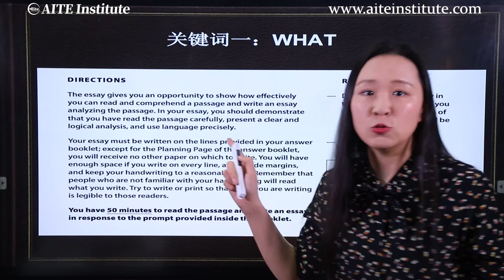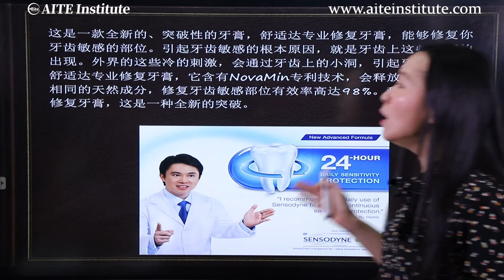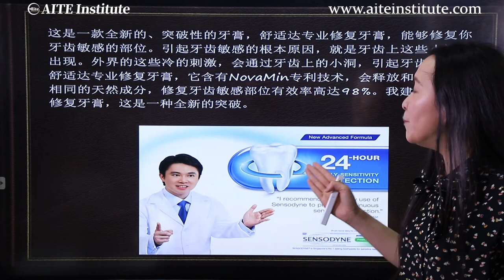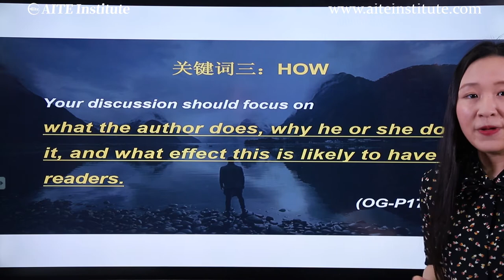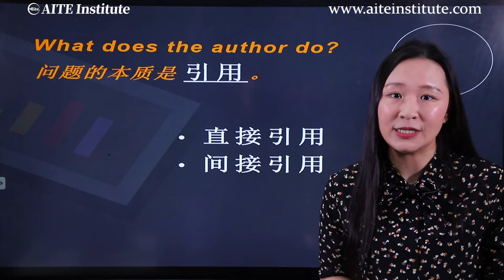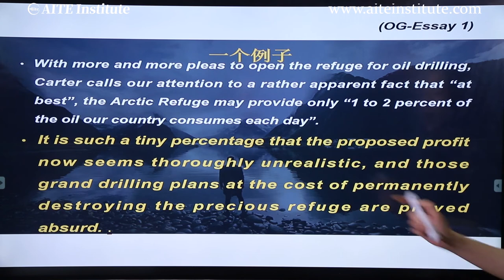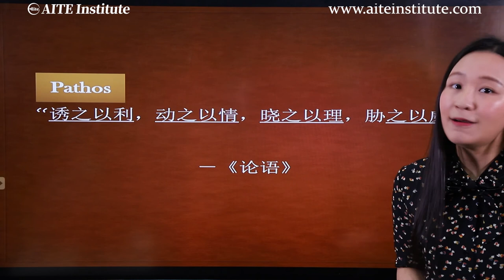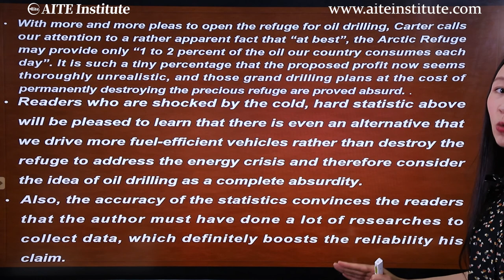爱特精英SAT写作--陈静